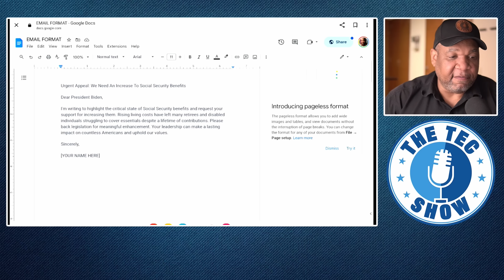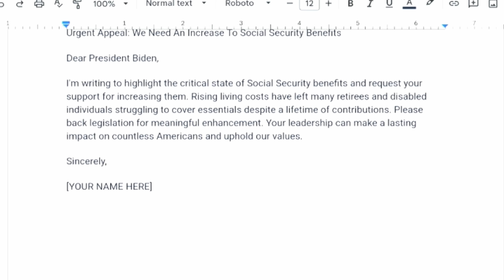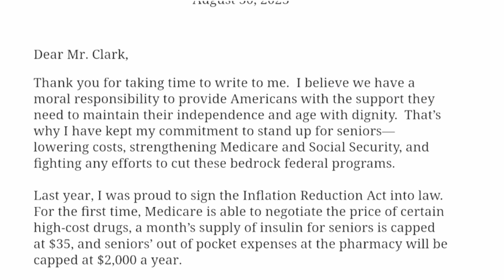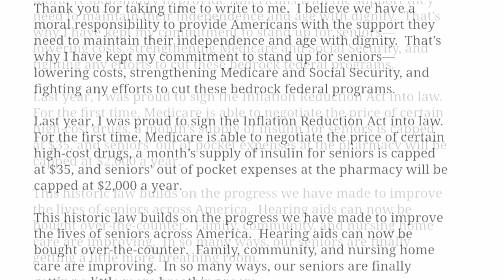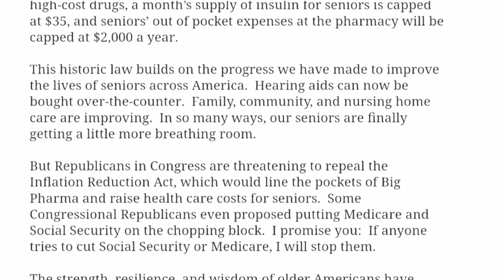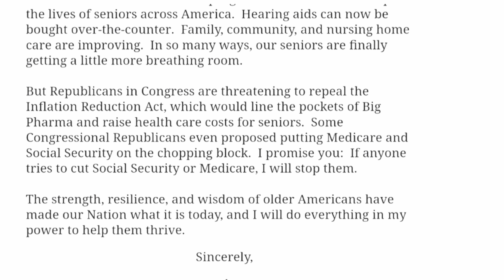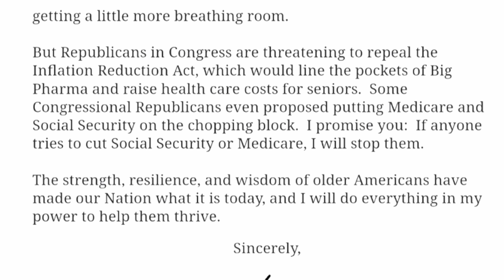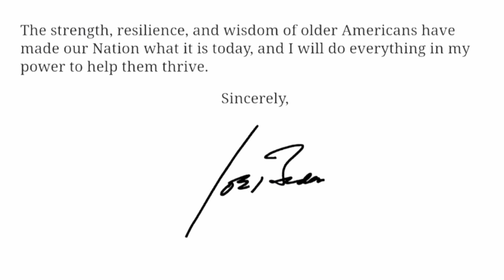BREAKING NEWS White House Responds To Letter To INCREASE Social Security ATTN: SSA, SSI, SSDI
Check out the latest videos from our YouTube channel! We have a diverse range of content that covers all aspects of retirement planning, from informative guides on retirement strategies and maximizing benefits to inspiring stories of retirees pursuing their passions and adventures. Whether you're looking to secure your financial future, explore exciting retirement destinations, or discover fulfilling hobbies, our channel has something for everyone.